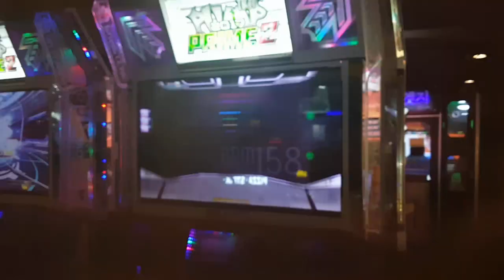컴 백 S8 자세 + 가사 Com' Back S8 | Pump It Up Prime 2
펌프 잇 업 프라임 2 버전 때 촬영했던 동영상들 중 마지막 시리즈에요. 컴 백도 프라임 2 버전을 마지막으로 삭제되었다는... ㅠㅠ;;